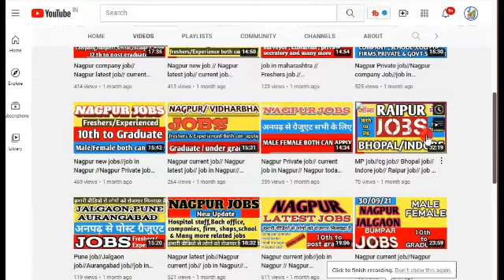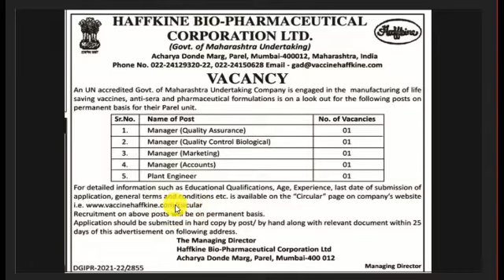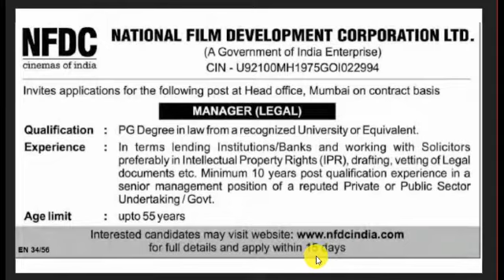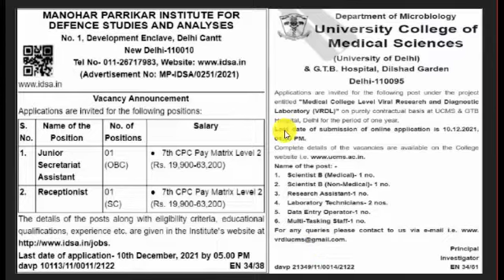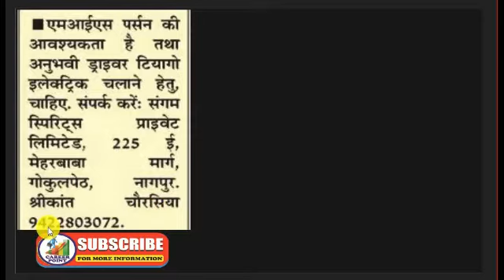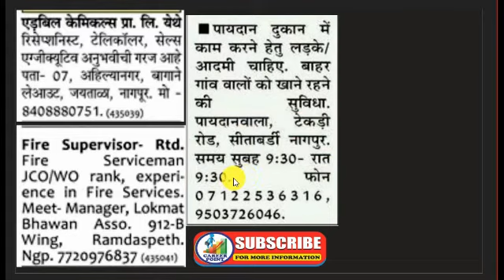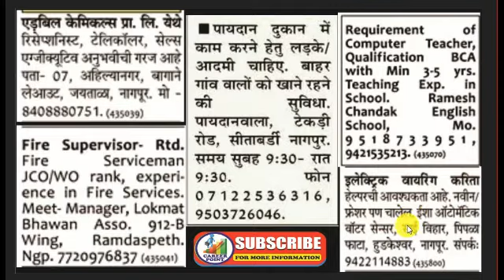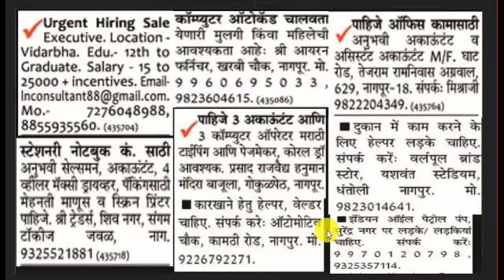Nagpur current job vacancy// teachers job // govt.semi govt.jobs// Nagpur today job// job in Nagpur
Helo dosto, ham hamare channel par koi bhi fake information nahi dete hai nahi ham kisi consultancy k liye kaam karte hai or na hi ham kisi company se jude hai ham sirf aap logo tak direct job ki jo adv. company ya kisi firm se ya govt. se nikalti hai use aap tak pohchane ka kaam karte hai hamara aap se nivedan hai ki job ke liye kisi ko koi bhi paisa na de agar aap ayesa karte hai to aap is k khud zimmedar honge hamara channel nahi. career point aap logo ke liye india se jo bhi bade chote sheher hai waha ki job ki information aap tak pohchate hai. or hamare kam pdhe likhe bhai ya behene agar job dhund rahi hai to hamare channel ko subscribe kare ham anpadh se lekar post gradute tak ke jobs ko hamari video me mentiuon karte hai.